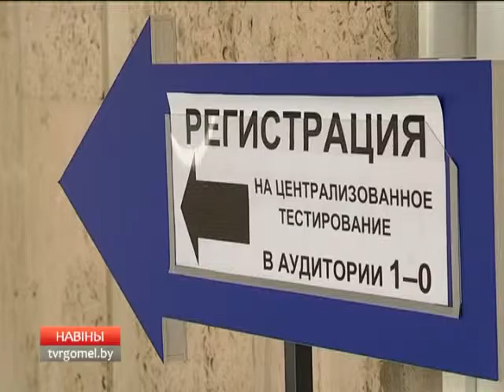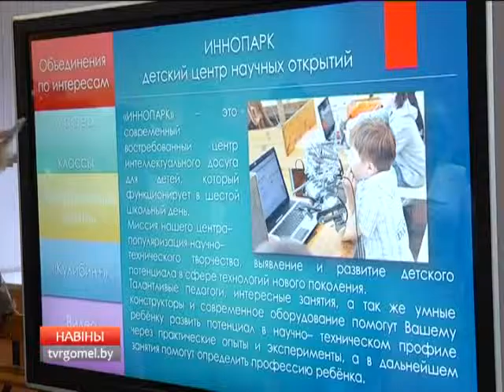Актуальное интервью Сергей Порошин